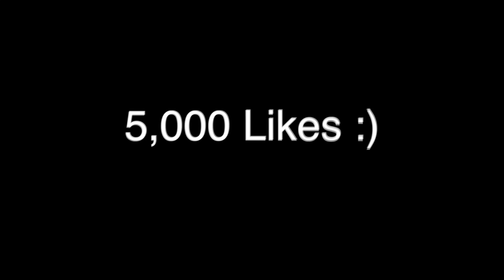SHE DIDNT EXPECT That!!!!!(Man Walks In On His Girlfriend ) *REACTION*